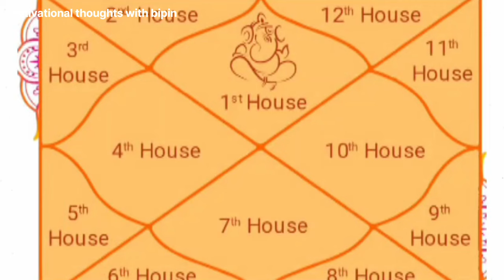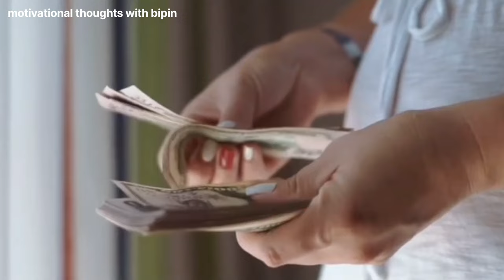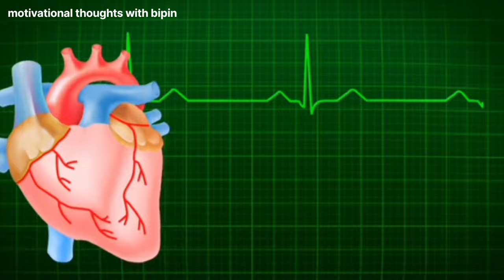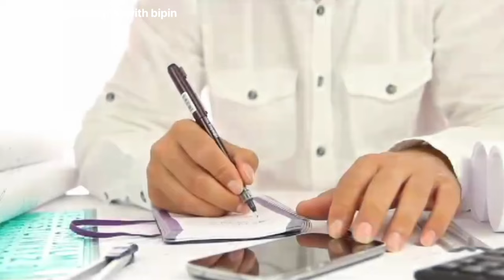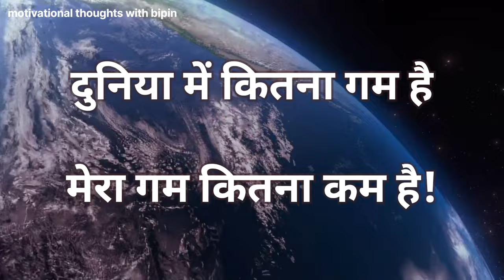समस्या हर किसी को है!Everyone has a problem|Motivational story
hello friends 👋 Every person feels.  Only he has problems but it is not so, problem is there, everyone has it but there is Solution also.so for solution please watch this video.